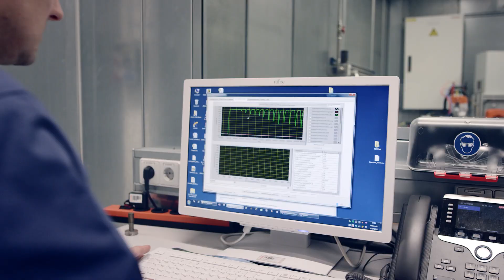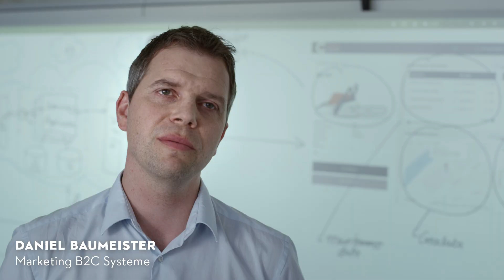Arbeiten bei STIHL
Was lieben die Mitarbeiter an STIHL? Worauf sind sie besonders stolz? Was ist das stärkste Argument, bei STIHL einzusteigen? Wie fühlt es sich an, bei STIHL zu arbeiten? Mitarbeiter aus den unterschiedlichen Arbeitsbereichen geben spontan in einem kurzen Statement wieder, was ihren Arbeitgeber für sie charakterisiert.